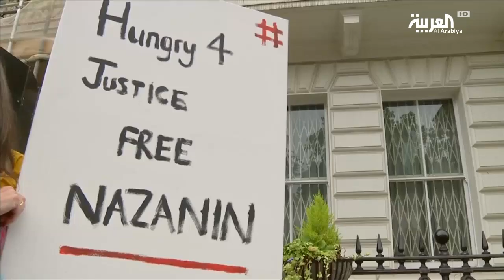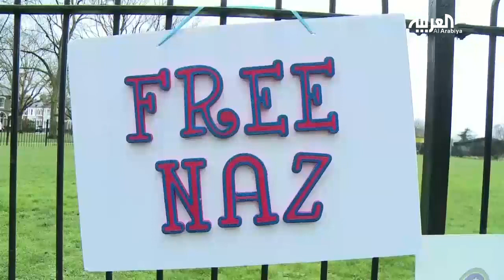إيران تنقل معتقلة بريطانية من أصل إيراني إلى جناح الأمراض النفسية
أعلنت عائلة البريطانية من أصل إيراني نازانين زاغاري راتكليف، التي اعتقلتها السلطات الإيرانية منذ عام ألفين وستة عشر، أن السلطات نقلتها من سجن إيوين إلى جناح الأمراض النفسية، وكشف بيان صادر عن حملة أطلقوا سراح نازانين عن تأكيد المرأة البالغة من العمر أربعين عاما، بأن صحتها جيدة حينما جاءت إلى إيران وأن إدخالها عيادة نفسية أمر محرج..